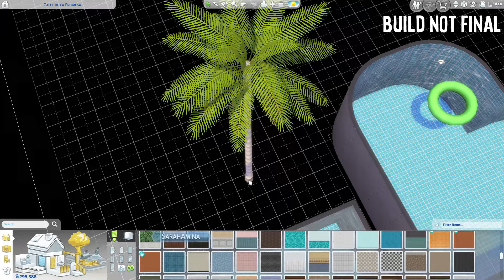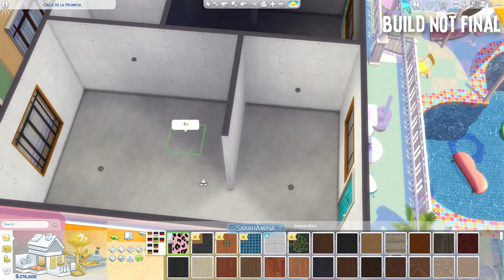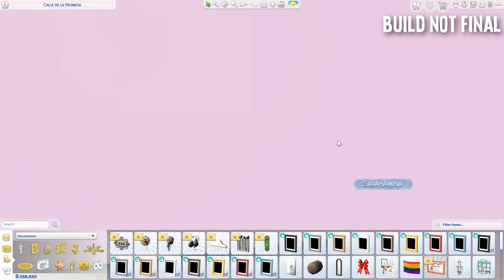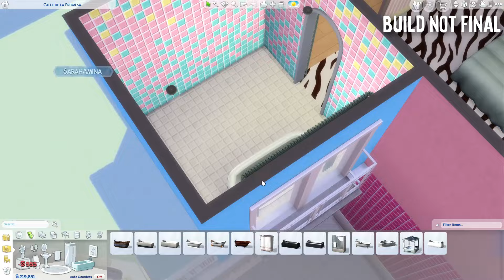Love Hotel 💕 w/ Lovestruck | The Sims 4 - Speed Build (NO CC)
This Video was made possible by the EA Creator Network!
Sul, sul 🤗
Today I builta Love Hotel. I hope you like it! ❤

The Sims 4 is rated T for Teen. This Video is advised for viewers over the age of 13, please be aware this is not a Video made for children!

THE SIMS 4 - Speed Build |

All my houses are available in the Gallery EA-ID: SarahAmina

♥ Origin/ Gallery: SarahAmina

Cheats I use:
bb.moveobjects
bb.showhiddenobjects
bb.showliveeditobjects

🎬 What I use:
   - Building: The Sims 4 + All Expansions (GPs, EPs, SPs)
   - Recording: Nvidia Shadow Play, OBS
   - Editing: Vegas Pro 15, GIMP 2

🖥 PC SPECS:
 - NVIDIA GeForce GTX1060 6GB Graphics Card
 - 1TB SSHD